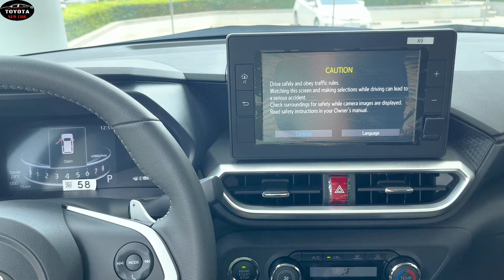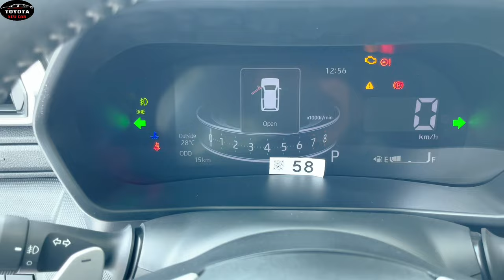Toyota Raize Red Color - 5 seats compact SUV | 3 cylinder, 1.0L Turbo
[Sale Consultant Toyota HQ]
☎ 𝟎𝟏𝟕 𝟑𝟑𝟑 𝟖𝟓𝟑 / 𝟎𝟏𝟓 𝟕𝟒𝟗 𝟏𝟖𝟑